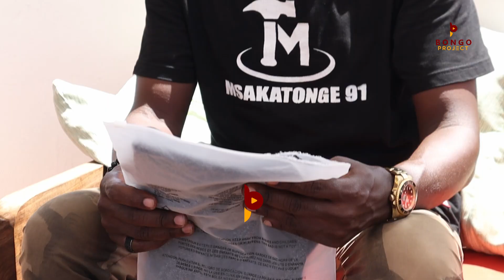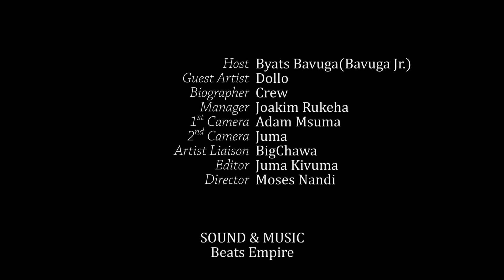DOLLO - Full Interview na Bongo Project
Angalia mazungumzo kamili kati ya Dollo kutoka TMK na Bongo Project. Dollo alitutembelea na amazungumzia mengi sana kuhusu maisha yake ya muziki na kiujumla. Alipotokea, aliposoma, kukutana na Juma Nature na kuunda kundi la Wachuja Nafaka pamoja na TMK Wanaume Family na TMK Wanaume Halisi. Hayo yote ikiwemo chanzo cha kuvinjika kwa makundi yote hayo...Usikose

Bongo Project ni "project" mpya Tanzania inayojihusisha na kazi za sanaa na yenye lengo la kuhifadhi taarifa, historia na takwimu muhimu za sanaa ya Tanzania pamoja na wasanii wake.